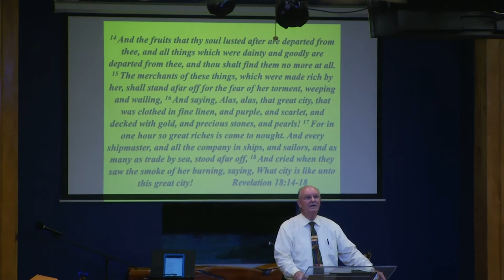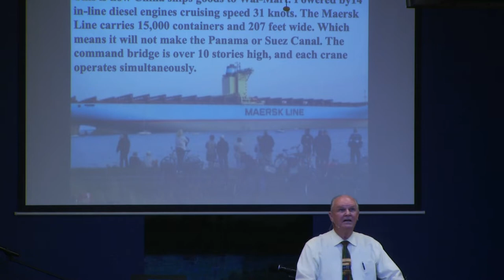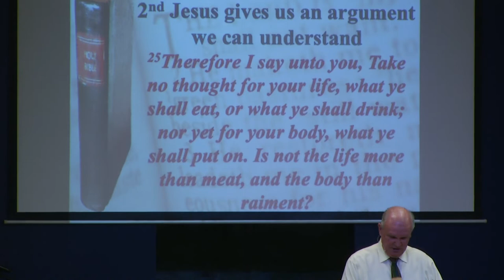Sermon 07 31 2022 Chaplain Gratsy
Guest Speaker Chaplain Gratsy